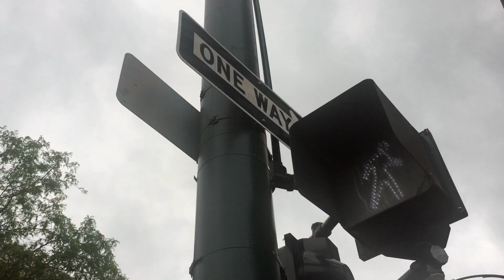DRAMATIC FINISH! - Day 3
We take a day trip to Traverse City and play a very dramatic game of putt-putt!